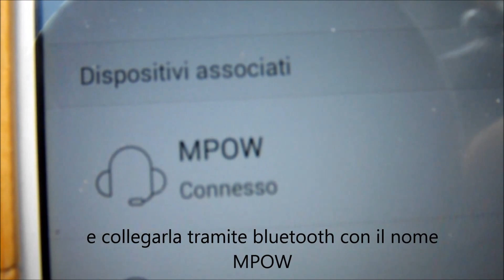Mpow Streambot Mini Ricevitore Bluetooth Wireless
Arrivato entro pochissimi giorni dall’ordine e perfettamente imballato, questo mini-ricevitore è davvero funzionale.
Fatto di materiali di alta qualità , resistente.. ha un design minimale, perfetto per i giorni nostri.
Si collega tramite bluetooth al vostro smartphone/tablet per ascoltare i vivavoce la musica e le chiamate nella vostra auto. Per le chiamate è abbastanza chiaro ma non perfetto.
La durata è notevole, si carica in corrente.
E’ semplicissimo collegarlo basta accenderlo con il relativo pulsante e trovare nella ricerca bluetooth il nome MPOW e il gioco è fatto.
L’ho trovato molto utile, quindi lo consiglio.
In vendita qui